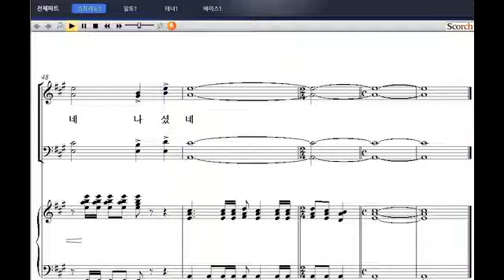[성탄절 칸타타: 왕의 왕이 나셨네] 01. 나셨네 우리 주 나셨네(Opening)(이율구 작곡) - 소프라노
[비앤비출판사] 성탄절 칸타타: 왕의 왕이 나셨네
01. 나셨네 우리 주 나셨네(Opening)(이율구 작곡) - 소프라노

크리스마스 칸타타 '왕의 왕이 나셨네'는 총 8곡으로 이루어졌으며 우리를 위해 이 땅에 오신 예수 그리스도의 탄생을 기뻐하고, 그의 은혜로 인해 우리가 지금의 삶을 살아가는 놀라운 하나님의 사랑에 감사하고자 만들어진 칸타타입니다.